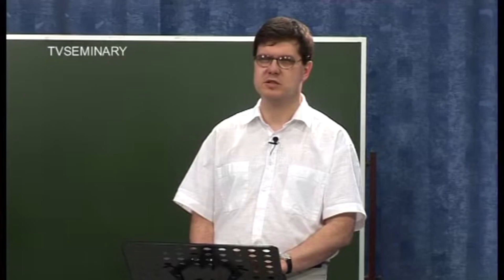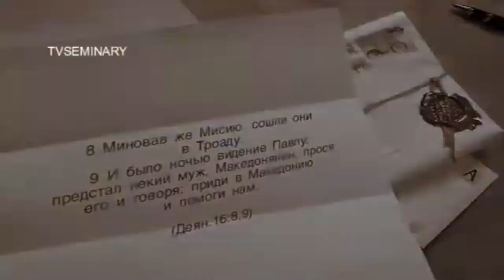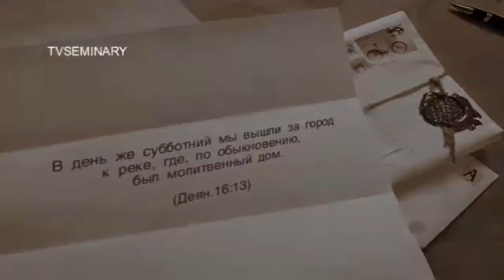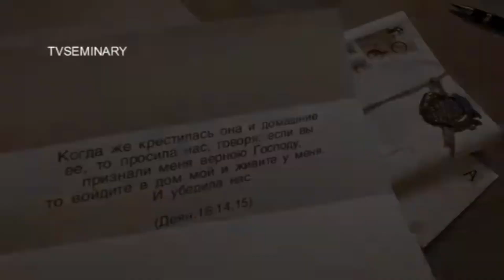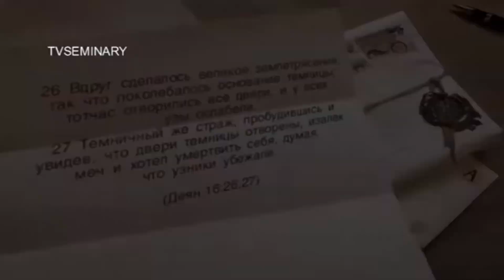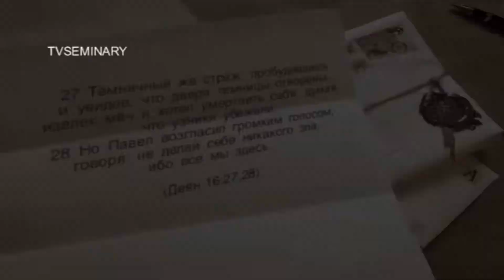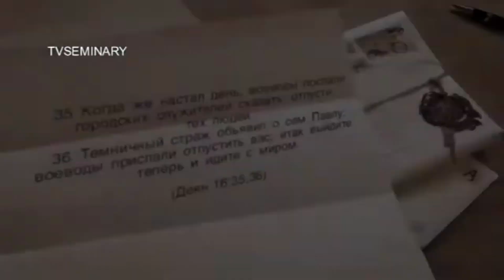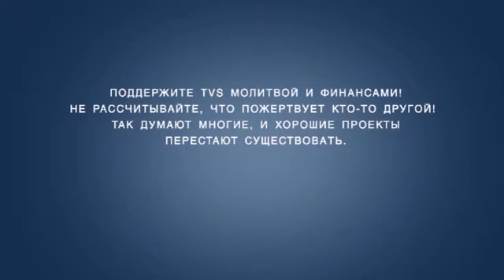BS 241 Rus 12 Павел в Филиппах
Павел и Сила отправляются в Македонию и проповедует в Филиппах. Здесь они встречаются с Лидией и со служанкой-прорицательницей. В этом же городе они  попадают в тюрьму, в которой произойдут невероятные события. Преподаватель Олег Шевкун говорит о духовной свободе, которая помогает противостоять испытаниям.